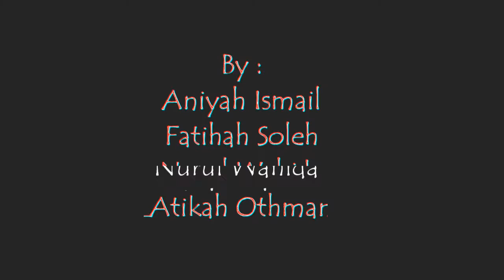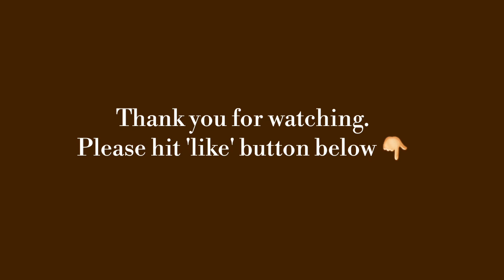SK026 | S23P3 | Concept Of Enthalpy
CREDIT SONGS:
•Taylor Swift - Never Grow Up
•ZICO - Bermuda Triangle

Group Members:
• Aniyah binti Ismail
• Nur Fatihah binti Soleh Huddin
• Nurul Wahida binti Shuhaimi
• Nur Atikah binti Othman